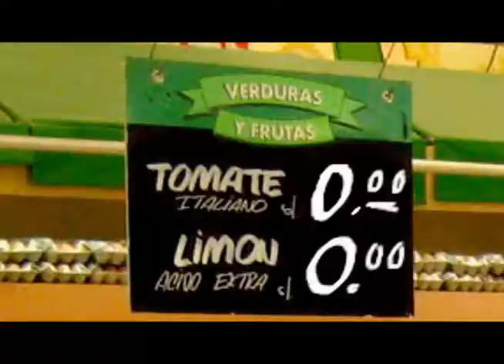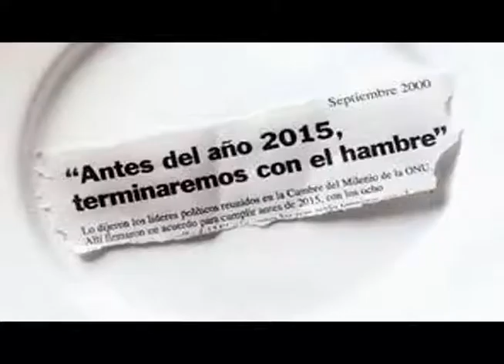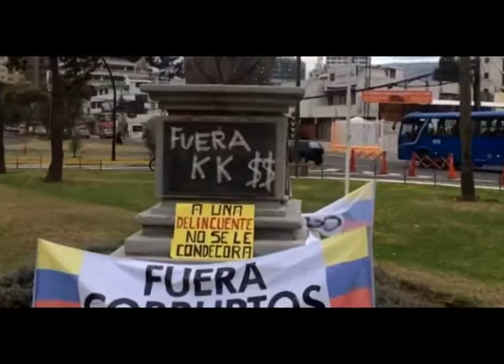EDUARDO GALEANO - UTOPIA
Hace cuatro años, publiqué este video basado en un hermoso texto del gran escritor uruguayo Eduardo Galeano, titulado "El derecho de soñar". Por más que lo busqué, nunca pude ubicar a Galeano para que me autorizara los tijeretazos que le metí a su texto en el afán de convertirlo en una canción. De todas formas, no creo que, esté donde esté, Galeano se enoje conmigo por esta segunda colgada.